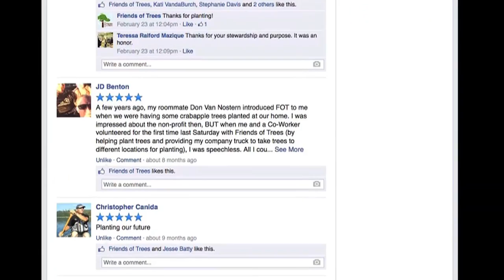Volunteer in Portland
Friends of Trees is consistently rated one of the best places to volunteer in Portland OR.

We'd love to add you to our community of volunteers.